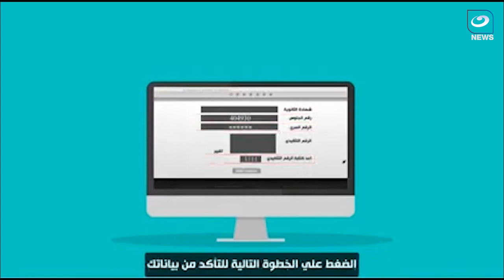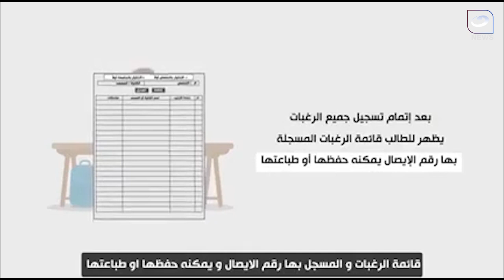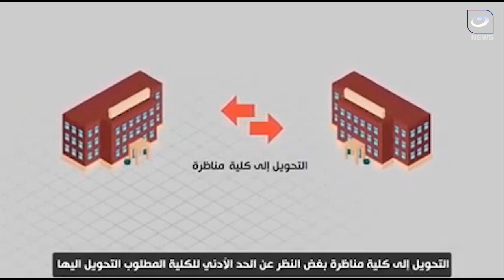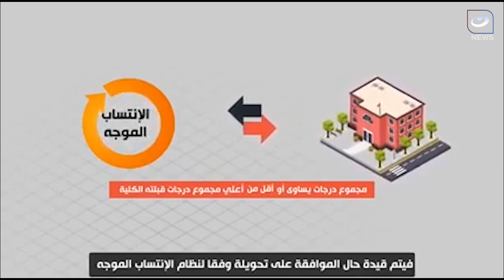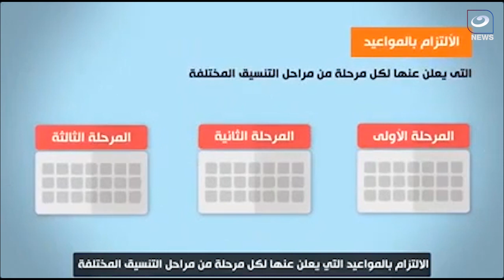خطوة بخطوة .. طريقة تقديم طلاب الثانوية العامة إلى مكتب تنسيق القبول بالجامعات الحكومية والمعاهد